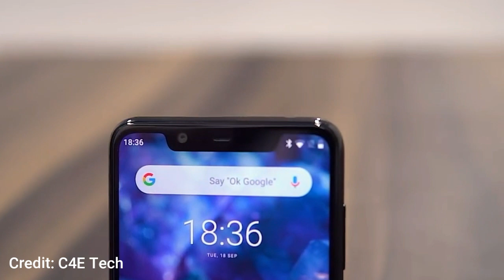Nokia 5.1 Plus Price in Pakistan | Specs & Launch | KAMAL PHONE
ASALAM.U.ALIKUM!!
Tu yaro aaj is video me Maine aap ko nokia 5.1 plus KE bare me bataya ha ke Kia Kia specs milti ha aap ko nokia 5.1 plus me or aap ko nokia 5.1 plus me processor b bohot hi Kamal ja milta ha mediatek helio p60 deekhne ko milta ha or aap ko nokia 5.1 plus me 2 variant deekhne ko milte ha 3GB/32GB 4GB/64GB or Ye bohot jald Pakistan me ho jai ga agle month